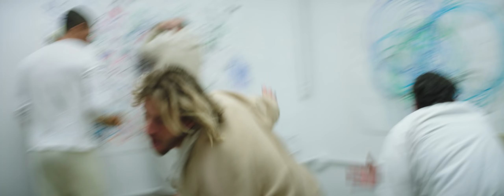SWIMM - Windows Up (Official Video)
Director/edit: Mitchell deQuilettes
Follow SWIMM:

dp: Ricardo Campos
gaffer: Sebastian Nuta
pd: Ava Villafañe
wardrobe: Savanna Chonis
make-up/hair: Taylor Jazz
stunt coordinator: Damien Warren
colorist: Gabe Sanchez
production assistant: Enna Ikuta, Lachlan Turzan

special thanks: Luna Ikuta